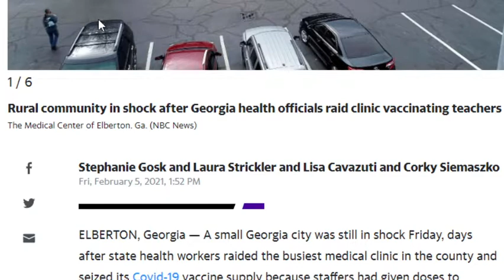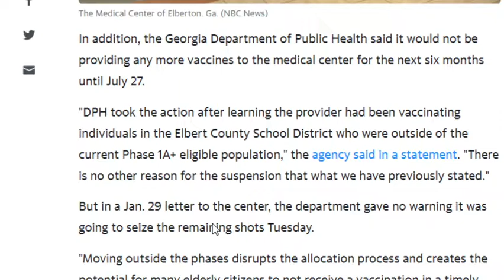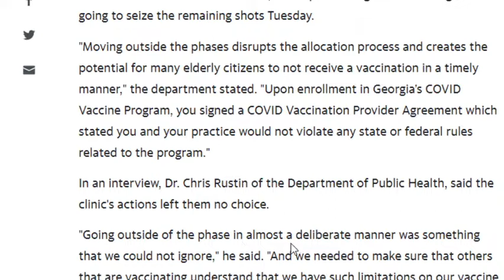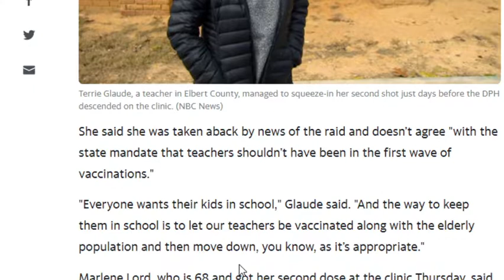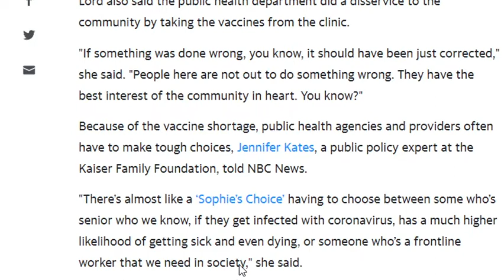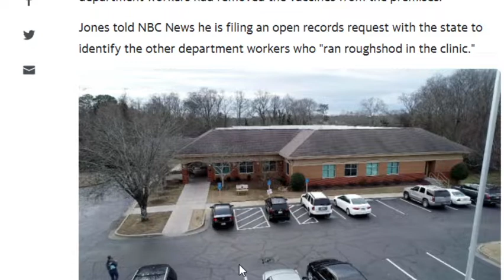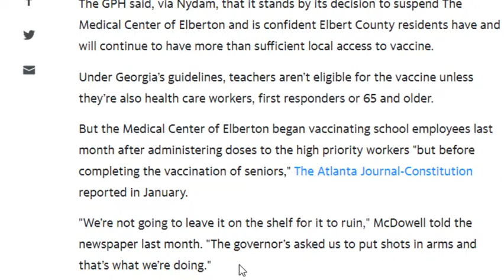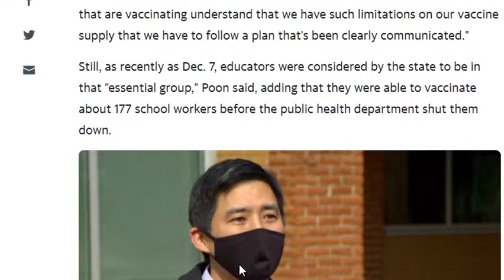Rural Community In Shock As The Clinic Trying To Vaccinate Teachers Is Shut Down